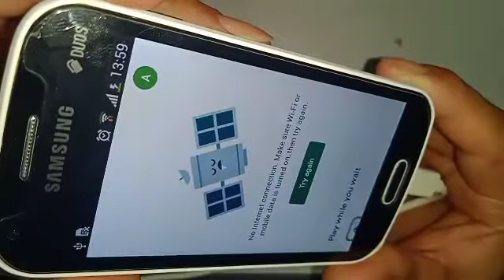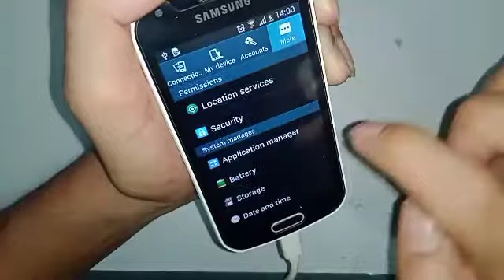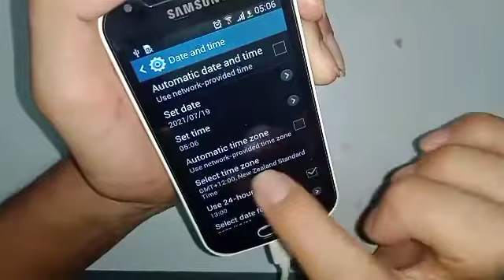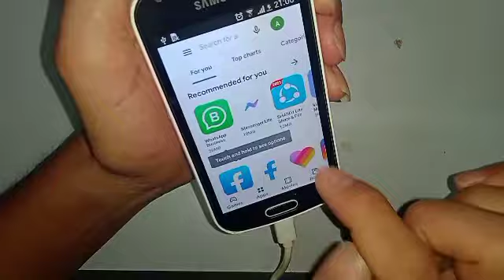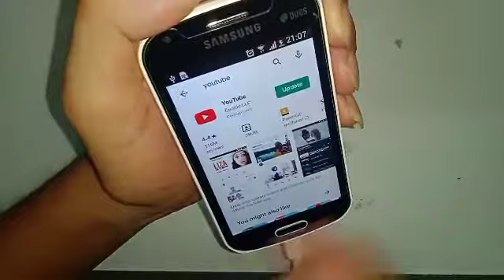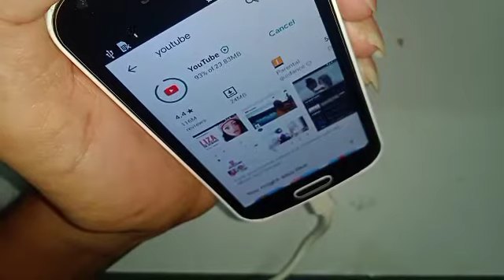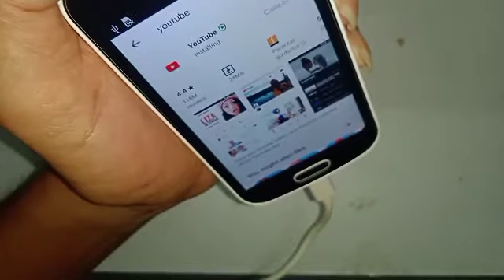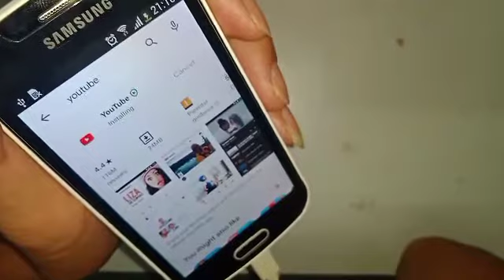No Internet Connection Make Sure WiFi or Mobile Data Is Turned On Then Try Again